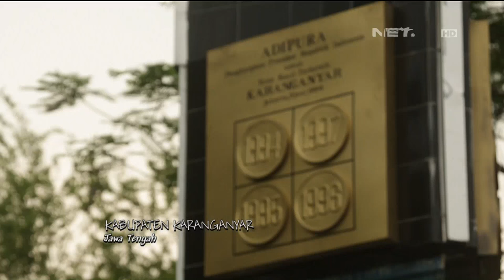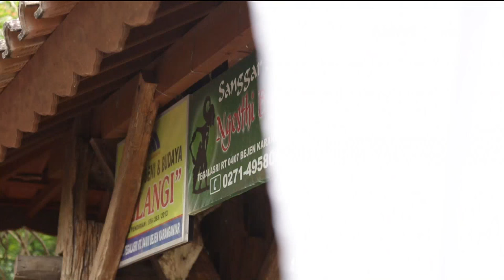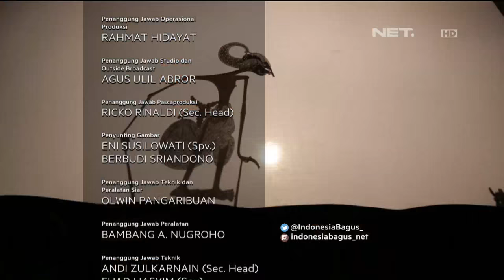Indonesia Bagus - Serba Serbi Wayang Kulit Di Karanganyar, Jawa Tengah